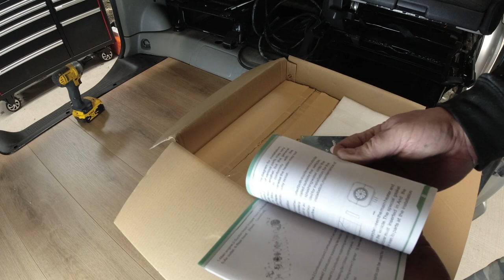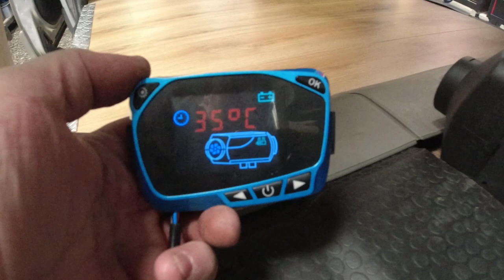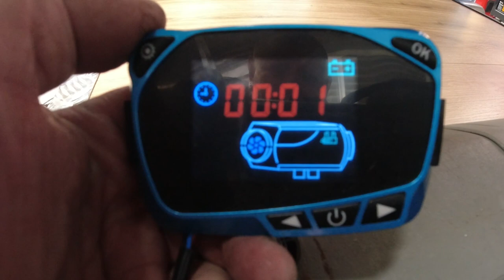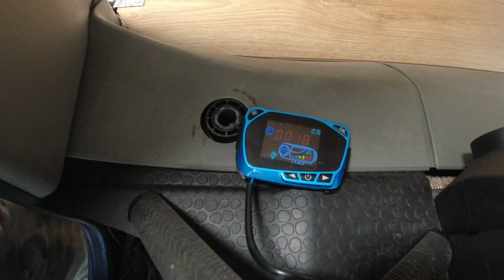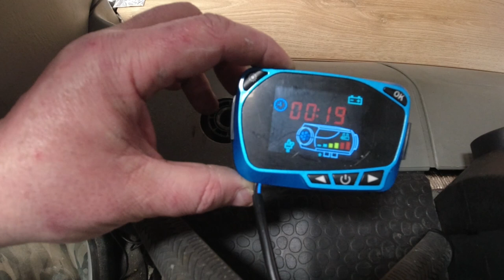Renault Trafic Campervan Conversion - Chinese Diesel Heater Install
In todays video, Renault Trafic Campervan Conversion - Chinese Diesel Heater Install, I install the heater and show you a simple tank hack for the diesel supply.

campervan conversion
self build camper
self built camper
off grid camper